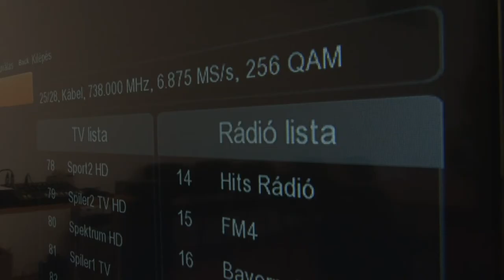Kerekasztal - Tarr János 20200710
Kerekasztal - Tarr János